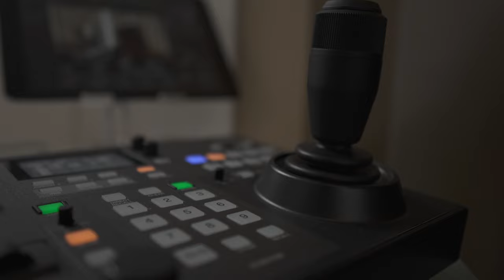TRIP SINGAPORE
Sony cinema line experience 2023
Camera Buranoand camera